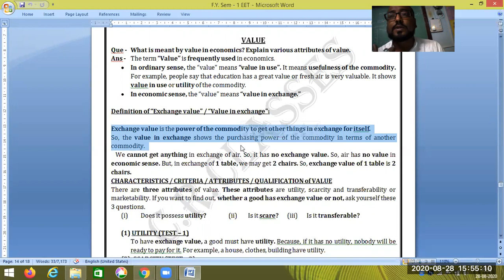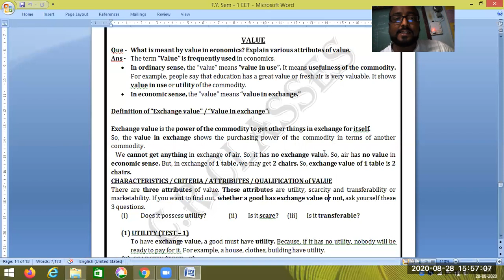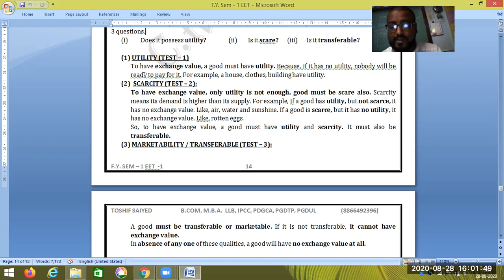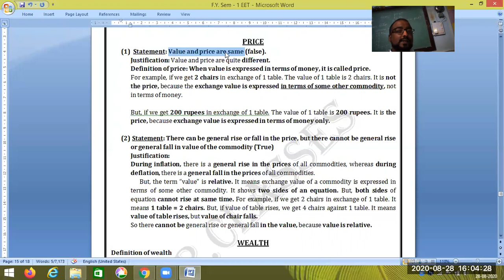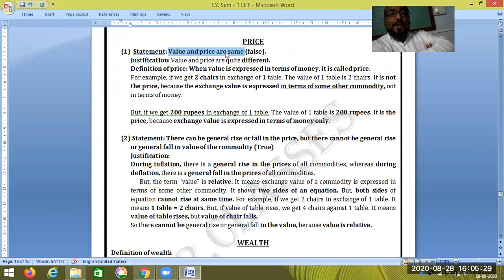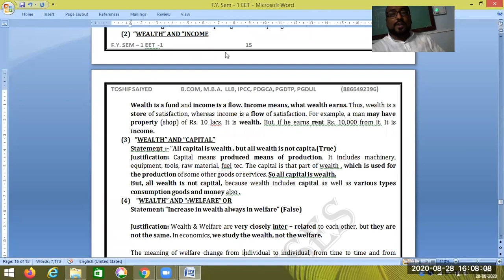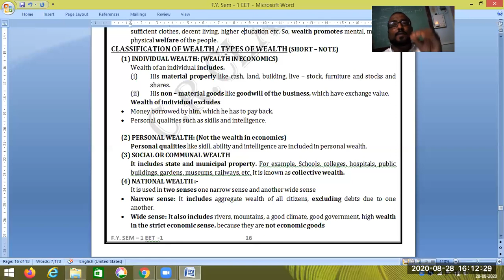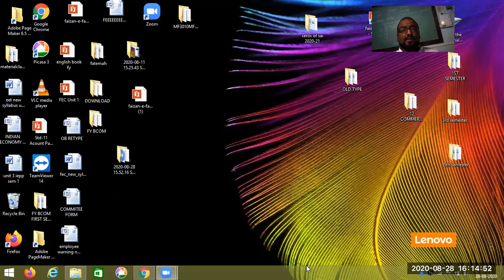EET value and price